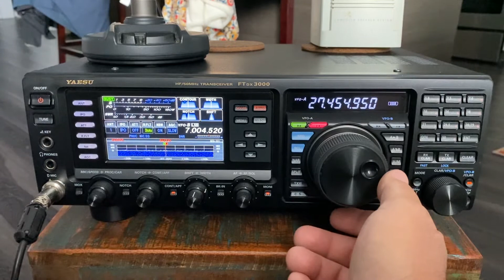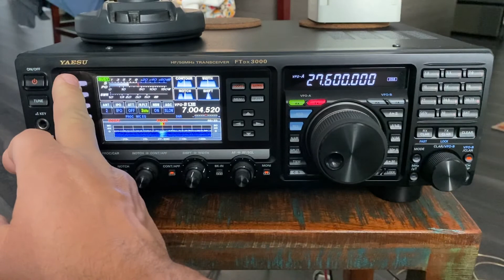Yaesu FTDX-3000 dx rolling in on 11 meters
Listening to 11 meter dx from South America